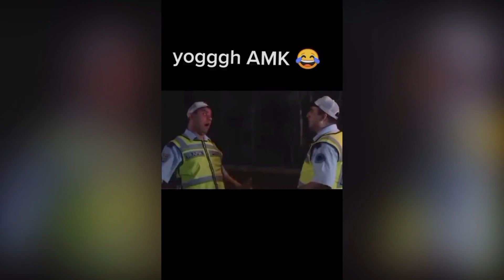Marketden Aldığım Tatlıyı Deniyoruz ! Serinin Devamı Gelecek !